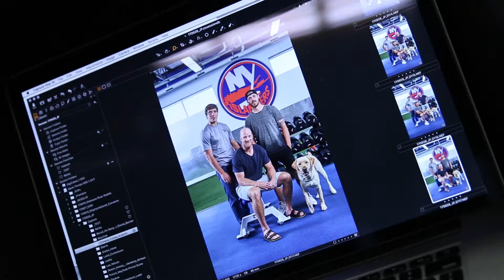New York Islanders Make a Calendar with America’s VetDogs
Go behind-the-scenes of the 2018 New York Islanders Pucks & Paws Calendar photo shoot. The team partnered with America’s VetDogs, posing and playing with puppies and young dogs who are currently training to become guide and service dogs for veterans with disabilities. Calendar proceeds will benefit America’s VetDogs.